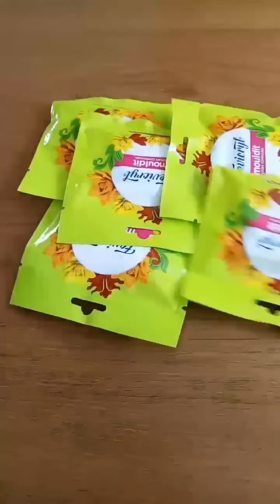||Krishna 3D art|| ||mouldit using|| watch till end